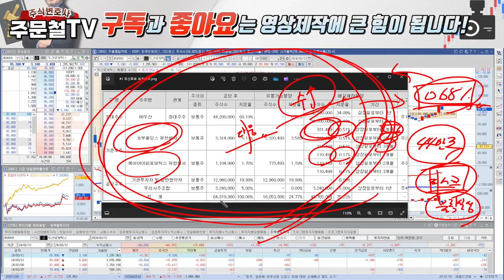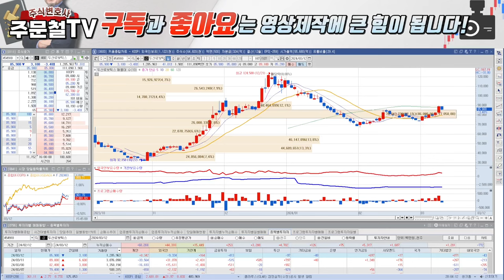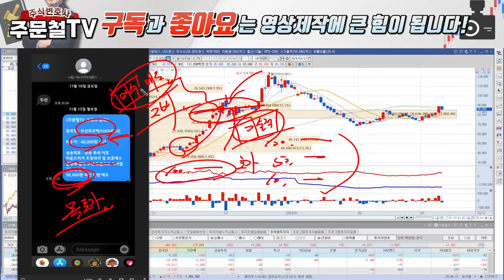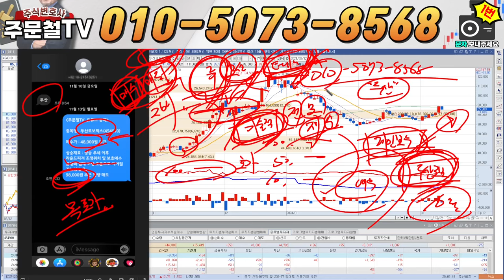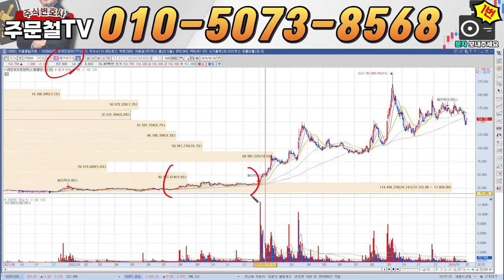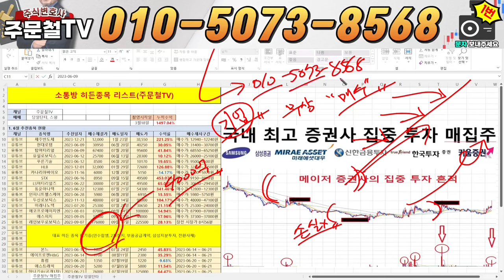두산로보틱스 [긴급] 3월 12일 21시, '긴급속보발생' 13일, '시초가'에 무조건 매수할게요 3월 목표가 '이 가격'